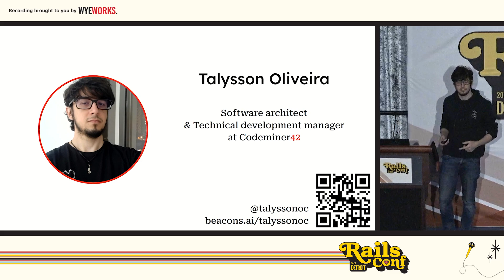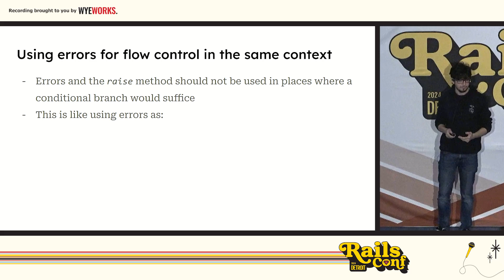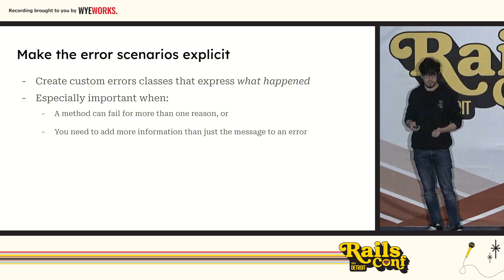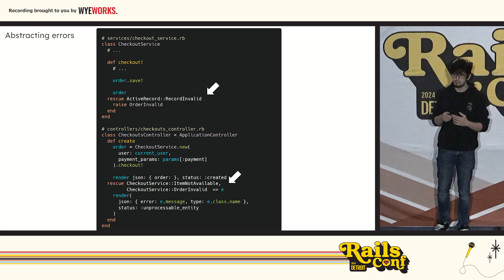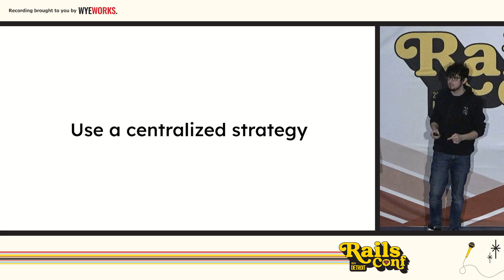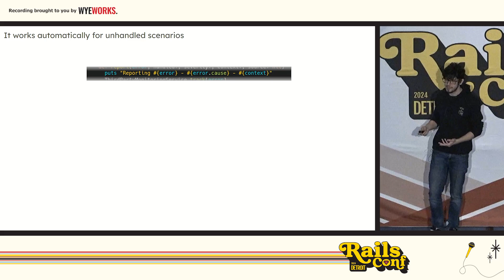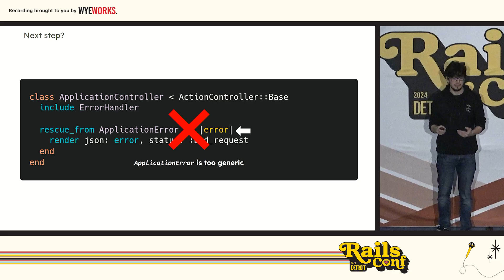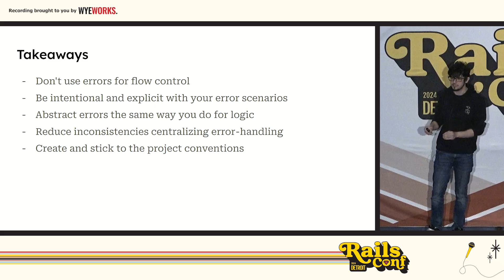RailsConf 2024 - Ruby on Fails: effective error handling with... by Talysson Oliveira Cassiano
Ruby on Fails - effective error handling with Rails conventions by Talysson Oliveira Cassiano

You ask 10 different developers how they handle errors in their applications, you get 10 very different answers or more, that’s wild. From never raising errors to using custom errors, rescue_from, result objects, monads, we see all sorts of opinions out there. Is it possible that all of them are right? Maybe none of them? Do they take advantage of Rails conventions? In this talk, I will show you error-handling approaches based on patterns we see on typical everyday Rails applications, what their tradeoffs are, and which of them are safe defaults to use as a primary choice when defining the architecture of your application